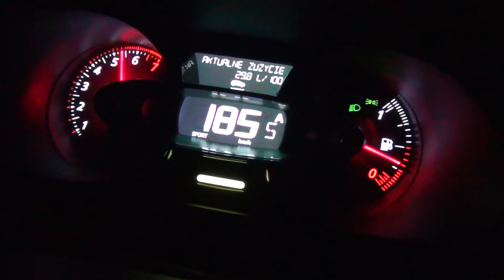2016 Renault Clio R.S. Trophy 220 EDC - acceleration 0-200 km/h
2016 Renault Clio R.S. Trophy 220 ECD acceleration test with 6-speed dual-clutch automatic transsmision from 0 to 210 km/h.

1 on board, A/C off
~1/4 fuel tank
dry road
Sport Mode